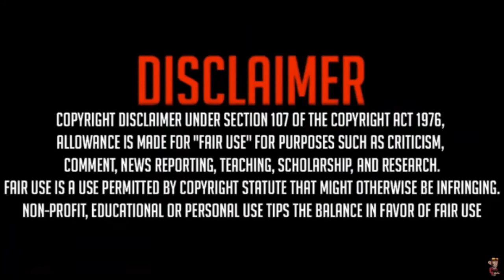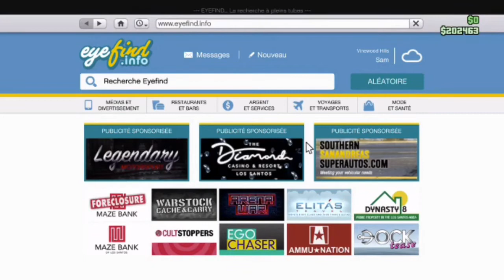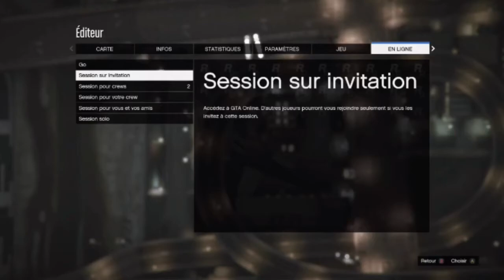(PATCH)ÉNORME GLITCH DE DUPLICATION EN 1.51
Crew
TEAMKUNO
Insta kenzokunooo
Snap kbillon47
TIKTOK kunokenzo

Founder GLITCHMAN ONLINE
KIMH4CK

LES VIDEO QUE JE FAIS SONT POUR VOUS AIDER ET MONTRÉ LES GLITCH SUR LA XBOX ONE CAR SUR XBOX ON A BEAUCOUP MOINS DE GLITCH ALLEZ